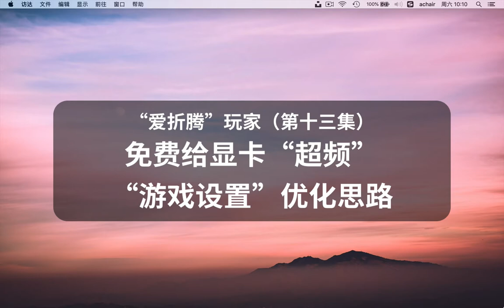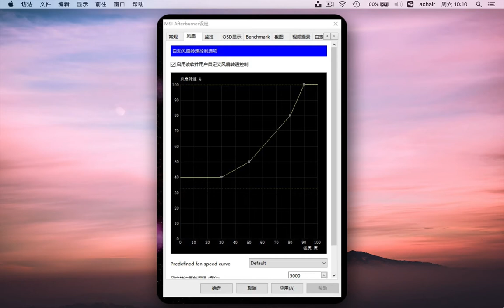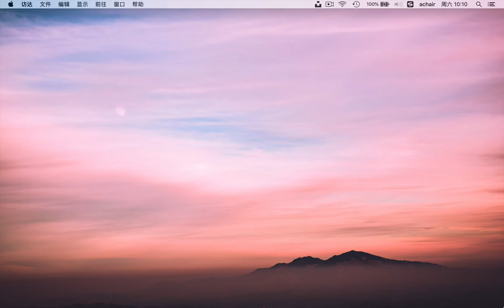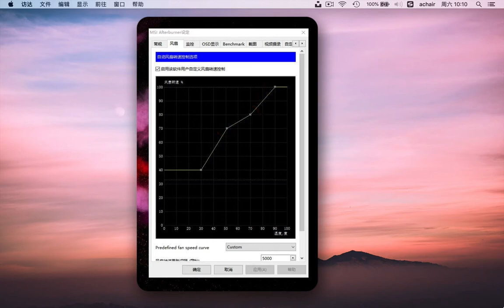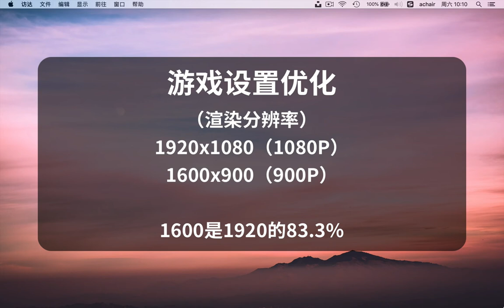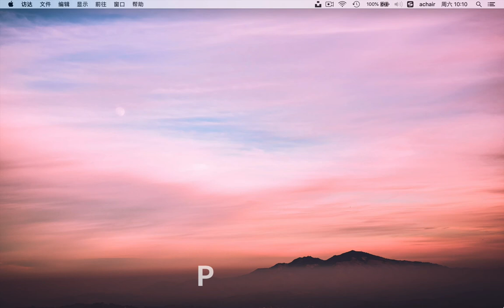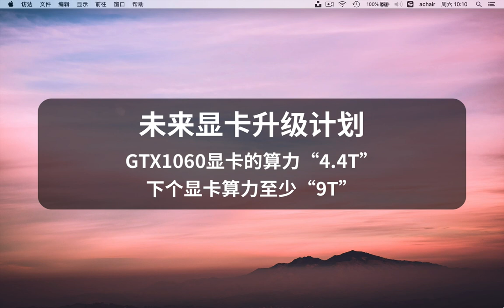“爱折腾”的玩家（13） 免费给显卡超频，游戏设置优化思路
大家好，这个视频继续分享“如何给显卡超频升级”，这是下集，还没看过上集的同学，建议看下《“爱折腾”的玩家 12》